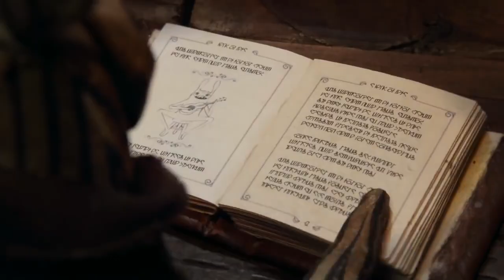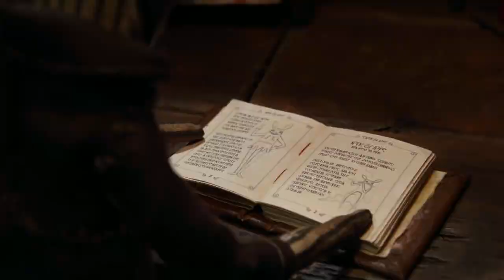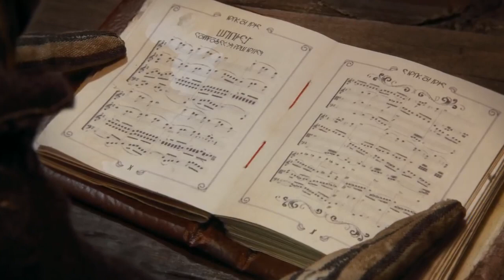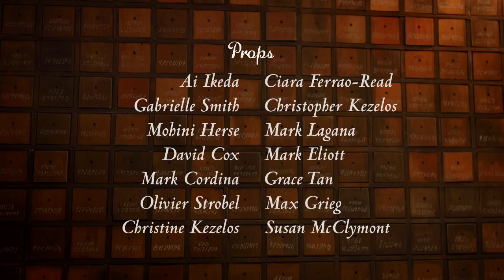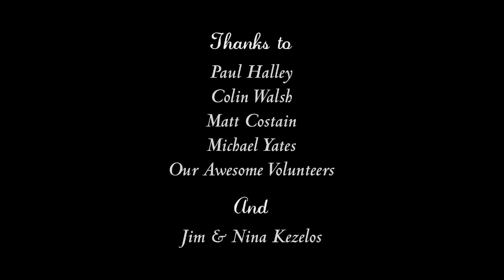The Maker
The Maker by Christopher Kezelos

A strange creature races against time to make the most important and beautiful creation of his life